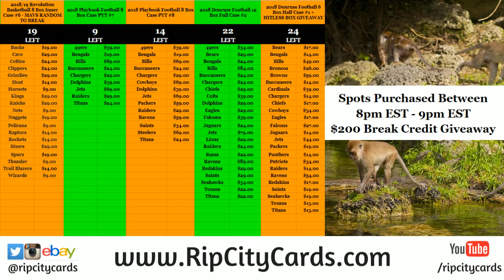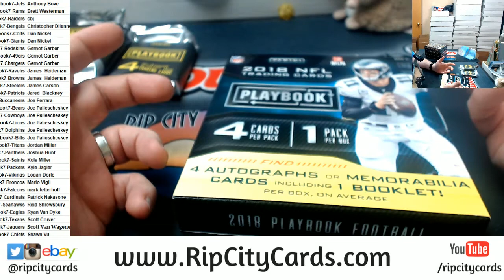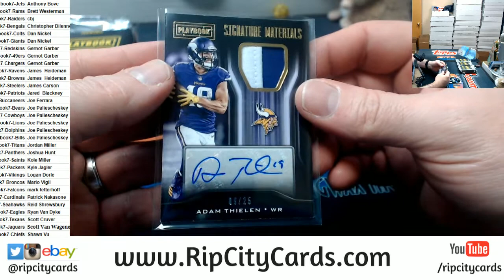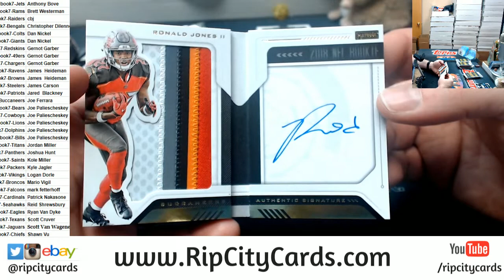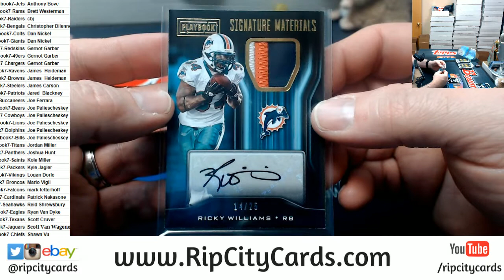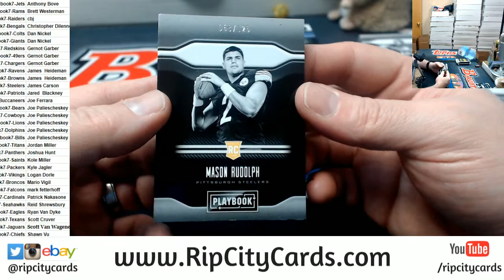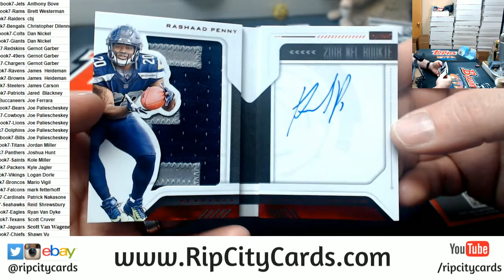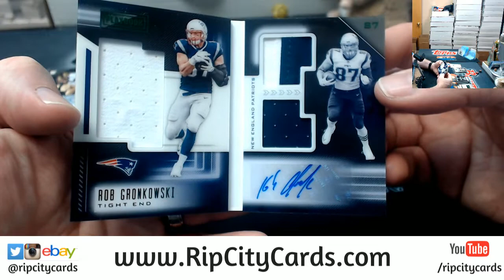2018 Playbook Football 8 Box #7 RCC